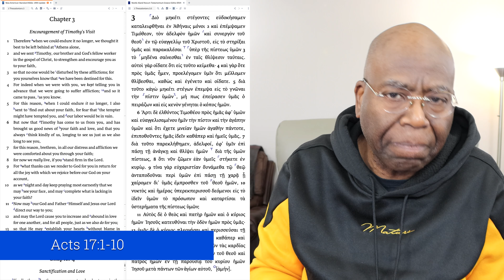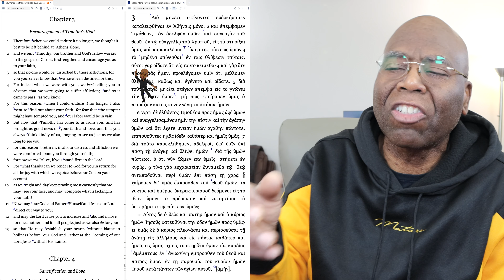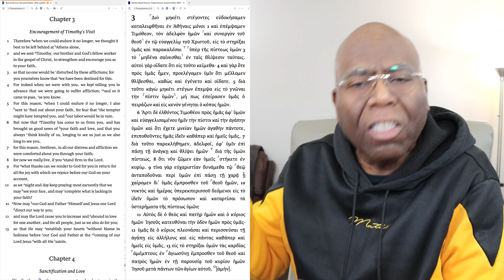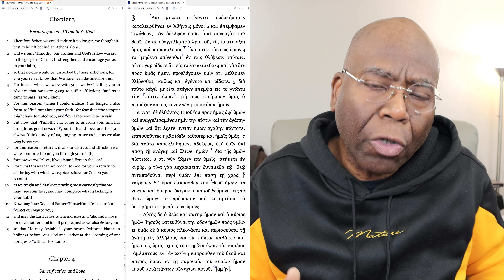We are destined to suffer. (1 Thessalonians 3)